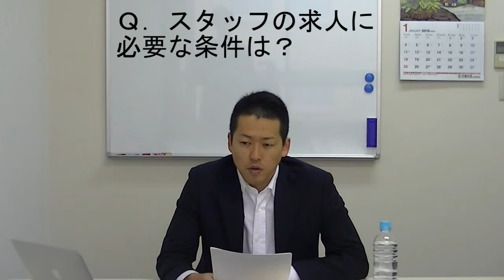美容室のスタッフ不足を解決する方法 新規集客その２９【美容室集客知恵袋】